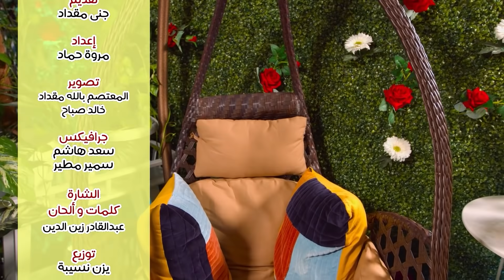حكايا جنى - حكاية الأعرج والأعمى | طيور الجنة